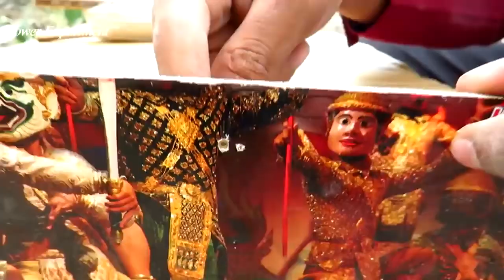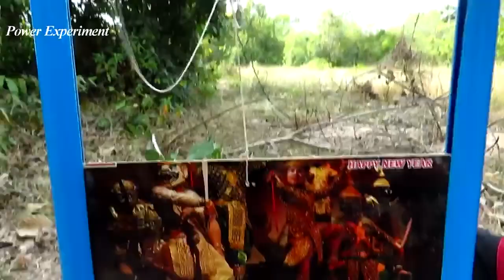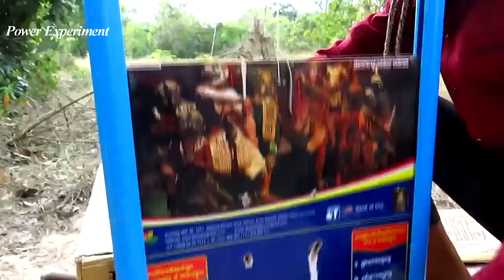Attractive Rabbit Trap Method Using Door Closed Fall Into Cardboard Box & Two Long Pipe